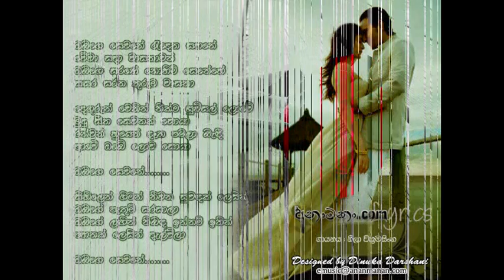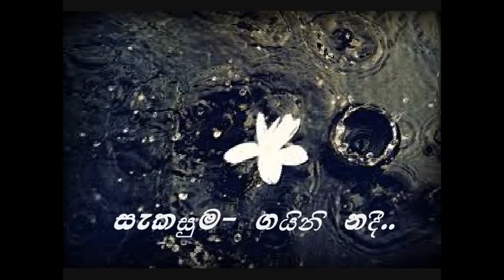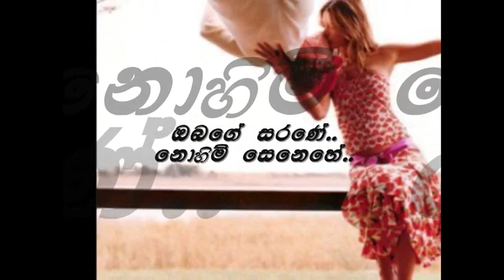Obage sewane radena sahane..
ඔබගේ සෙවනේ රෑදෙන සහනේ...
වේවා සදා වාසනාවන්...
ඔබගේ සරණේ නොනිමි සෙනේහේ..
සසර සරන තුරුම වසනා...

දෙගුරුන් වෙතින් නික්ම සුවිසල් ලොවේ..
මුදු සීත සෙවනක් සොයා...
රන්වන් හුයෙන් දෑත පටලා බෑදී...
ආවේ ඔබේ ලොව සොයා.

සිහිලෙන් ගිමන් නිවන සුවදක් ලෙසින්..
ඔබගේ පෑතුම් සරසාලා..
ඔබගේ ලගින් නිබද ඉන්නම් ඉතින්..
පහනක් ලෙසින් දෑල්විලා.

I love this song very much...
Special dedidicate this song to my loving honey...